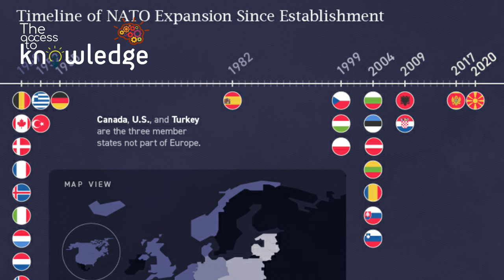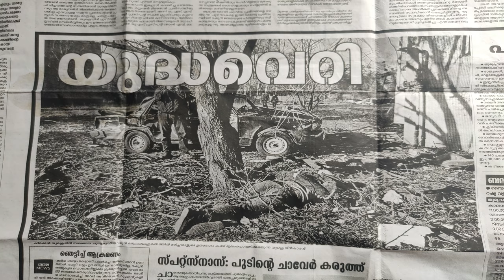റഷ്യൻ - ഉക്രൈൻ യുദ്ധത്തിൻ്റെ ചരിത്രം | History of russia - ukraine war | Malayalam documentary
1. russian ukraine war video clips
2. russian ukraine war reason
3. russian ukraine war live news
4. russian ukraine war video
5. ukraine problem
6. ukraine problem malayalam
7. ukraine problem now
8. ukraine problem explained
9. ukraine russia conflict explained
10. ukraine live stream camera
11. ukraine russia news